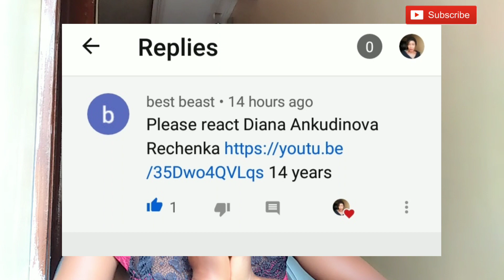A TERRIBLE SINGER REACTS TO DIANA ANKUDINOVA FOR THE FIRST TIME 😲 I DIANA ANKUDINOVA TAKE ON ME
Watch as a terrible singer/non vocalist reacts to Diana Ankudinova for the first time.

Welcome to this channel. In this video, I react to Diana Ankudinova Take on me song. This is my first time listening to Diana  Ankudinova sing.

If you have an issue with me using any of your video, send me a mail and I will take it down immediately.

Luv ya,
Petite Diva.